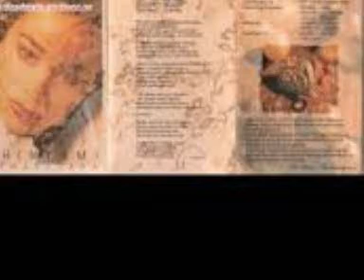Chintami Atmanagara Nyanyian Hati